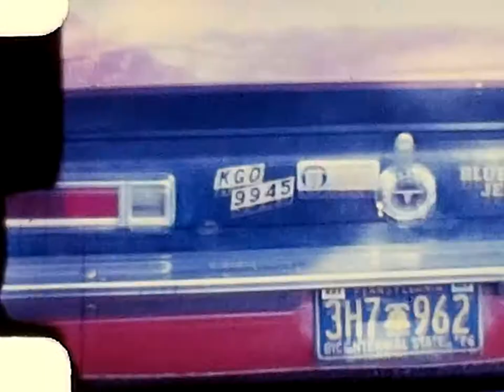Crytzer Family 8mm 1974 (?)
pet raccoons. Dad in a blue and white striped shirt sitting,waving (on a rock maybe?). Grandma CC in a white floral button down. Grandpa Crytzer in the burgundy V neck and cowboy hat riding their horses. Aunt Jill Crytzer Hughes - walking and waving (I think that's you towards the end). My Dad greeting his dad coming home from work. Dad and Aunt Diane Crytzer Edge on a rope swing playing with their dog.